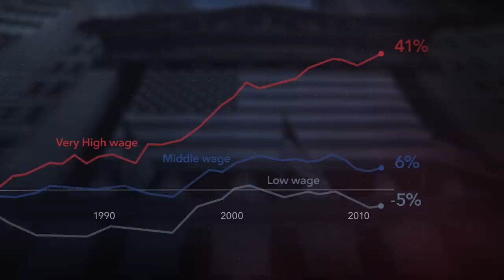The Great American Lie - Official Trailer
The Great American Lie examines the roots of systemic inequalities through a unique gender lens. With America facing widening economic inequality and stagnant social mobility, this film takes audiences on an empathy journey, inspiring a path forward.

Streaming now on digital and on demand.

Directed by Jennifer Siebel Newsom